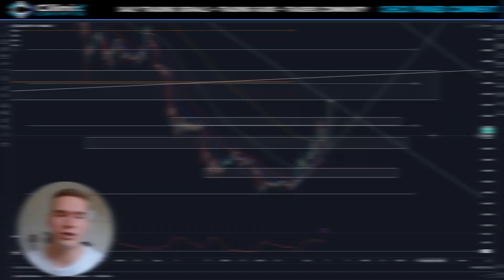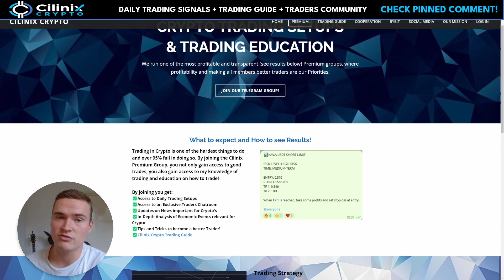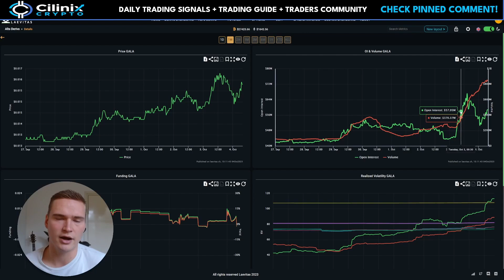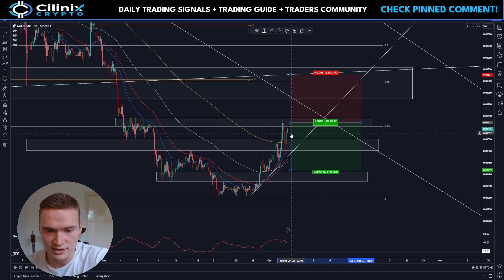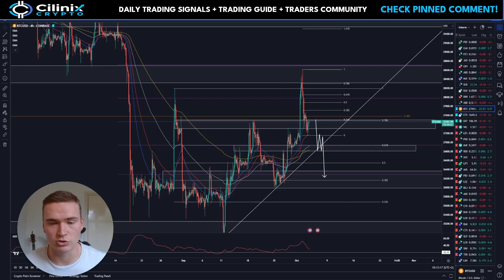WILL GALA RALLY HIGHER?🔥 | GALA PRICE PREDICTION & NEWS 2023!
GALA TOKEN PRICE PREDICTION 2023

Social links!